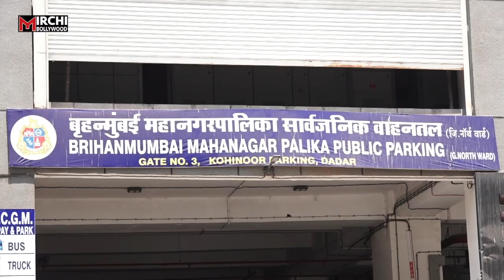Daisy Shah, ,Esha Deol & Arti Singh Spotted Outside Vaccine Centre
Daisy Shah, ,Esha Deol & Arti Singh Spotted Outside Vaccine Centre at dadar mumbai.